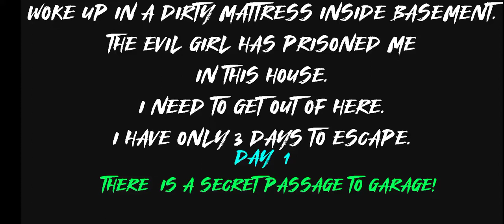Most Haunted Houses Attack Ghost Gameplay🧟☠️👹 Gameplay Android,Ios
Features Evil Girl kid: Child scary Ganny Game 2020:

1. Ultimate Darkest Hours and darkest house of evil spirits.
2. Unmute Child scary girls and evil dolls in house.
3. Stunning Haunted house place for survival missions.
4. Strategical work for you to survive, Use your brain at right time